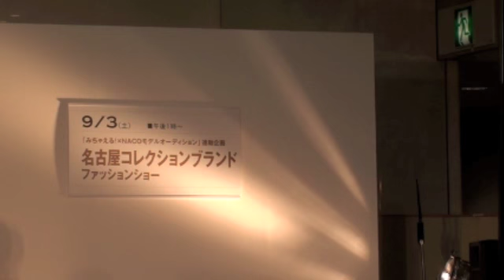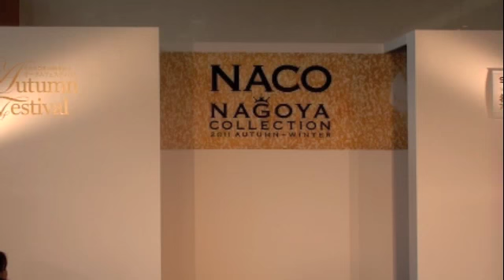名古屋コレクションブランドファッションショー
■『みちゃえる！×NACOモデルオーディション』連動企画
■平成23年9月４日（土）13：00～
■南館１階オルガン広場